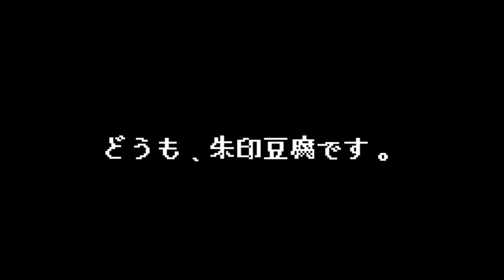ファンアート紹介タイム [リアルになったトフルス来たる!?]